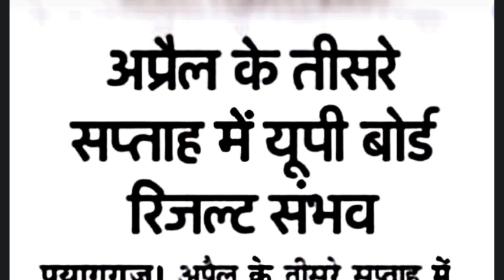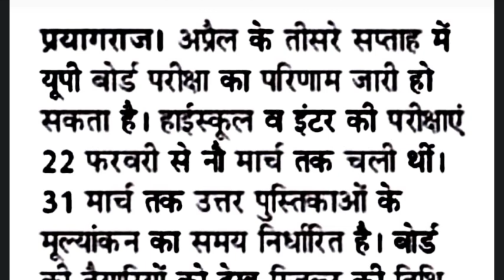UP Board Result Date Out ll UP Board Result 2024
UP Board Result Date Out ll UP Board Result 2024 ‎@UpBoardClasses617